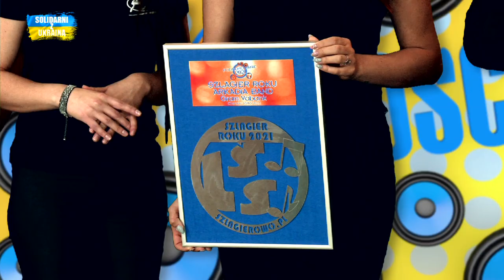Arkadia Band, wywiad 779 finał LSS Szlagierowo.pl